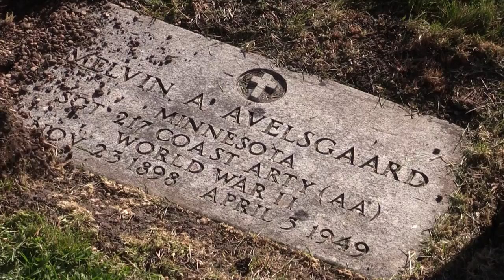An Awesome Red River Valley Show Of Respect To Veterans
CROOKSTON, MN (iNewZ.TV) Volunteers took time out of a beautiful Saturday to provide an awesome show of respect to Veterans.